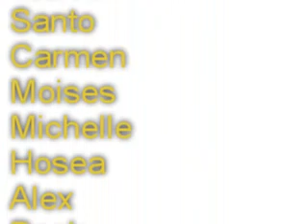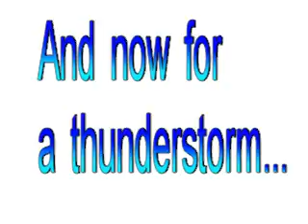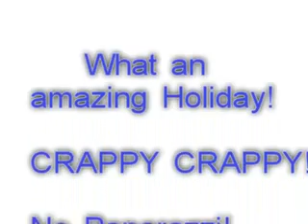Bluebay June!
The video of an amazing 2 weeks in the Dominican republic!  Bluebay Villa Dorada in Puerto Plata.